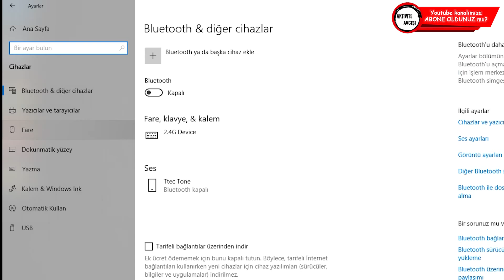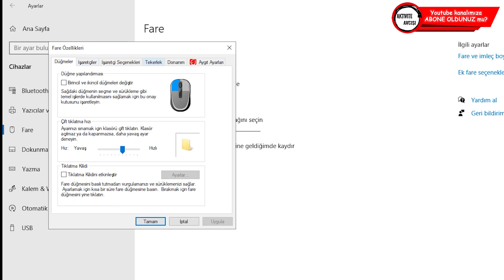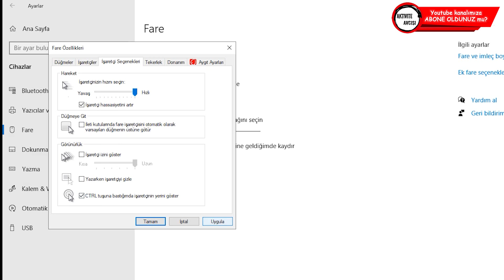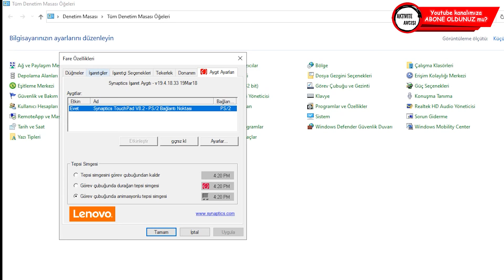Bilgisayardan Fare Hızı Ayarlama (%100 Çözüm) | Windows 10 Mouse Fare Hassasiyeti Ayarlama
Bu videomuzda Mouse ayarları windows 10 da nasıl yapılır ? Bilgisayar mouse ayarları nasıl yapılır ? Mouse dpi ayarları nasıl yapılır ? Mouse hassasiyeti düşürme nasıl yapılır ?
 Mouse ayarları windows 7de nasıl yapılır ?
 Mouse ayarları cs go da nasıl yapılır ?
 Mouse ayarları pubg de nasıl yapılır ?
 Mouse ayarları windows 8 de nasıl yapılır ?
 Mouse ayarları nasıl yapılır?
 Mouse ayarları windows 8.1 de nasıl yapılır ?
 Mouse ayarı nasıl yapılır?
 Mouse ayarları bozuldu nasıl yapılır ?
 Pubg bilgisayar mouse ayarları nasıl yapılır?
 Cs 1.6 mouse ayarları nasıl yapılır ?
 Pc de mouse ayarları nasıl yapılır ?
 Pubg emulator mouse ayarları nasıl yapılır ?
 En iyi mouse ayarları nasıldır ?
 Mouse ayarlama programı var mı ?
 Mouse hassasiyet ayarları nasıl yapılır ?
 Kablosuz mouse ayarları nasıl yapılır?
 Laptop mouse ayarları nasıl yapılır ?
 Mouse ayarları nasıl sıfırlanır?
 Mouse ayarları nereden yapılır?
 Bilgisayarda mouse ayarları nerede?
 Mouse ayarları sıfırlama nasıl yapılır ?
 Regedit mouse ayarları nasıl yapılır ?
 Mouse ayarları sıfırlama win 10 da nasıl yapılır ?
 Mouse ayarları sıfırlanıyor ne yapmalıyım ?
 Mouse hızını ayarlama nasıl yapılır ?
 windows 7 fare hızı ayarlama nasıl yapılır ?
 bilgisayar mouse hassasiyeti ayarlama nasıl yapılır ?
 windows 10 mouse hızını ayarlama nasıl yapılır ?
 Windows 10 mouse dpi ayarlama nasıl yapılır ?
 valorant en iyi hassasiyet ayarları nasıl bulunur?
 Valorant en iyi sens ayarları nasıl bulunur ?
 Mouse hassasiyeti arttırma nasıl yapılır ?
 Bilgisayardan fare hızı nasıl ayarlanır?
 Microsoft fare ayarları nasıl yapılır?
 Fare hassasiyeti ayarlama nasıl yapılır ?
 win7 mouse ayarları nasıl yapılır ?
 windows 10 mouse hassasiyeti arttırma programı var mı ?
 bilgisayardan fare hızı nasıl ayarlanır? gibi sorularınıa cevap olmaya çalıştık. ↗️